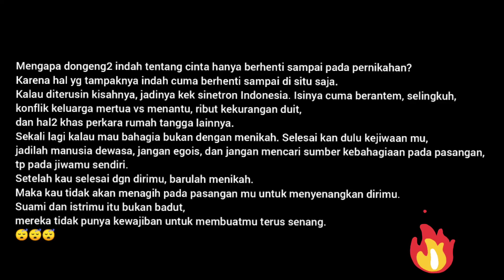STORY PERNIKAHAN TERBARU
story status wa terbaru tentang cinta.